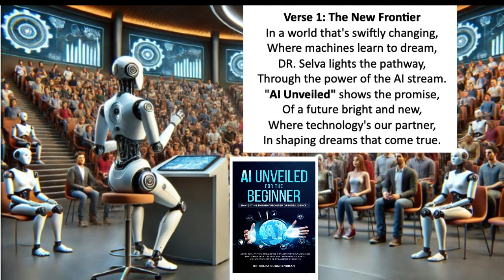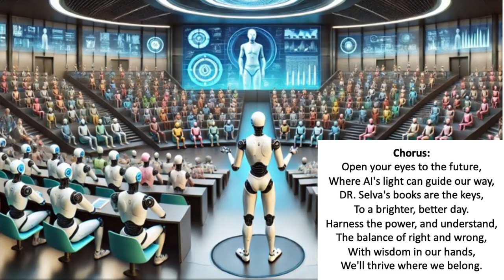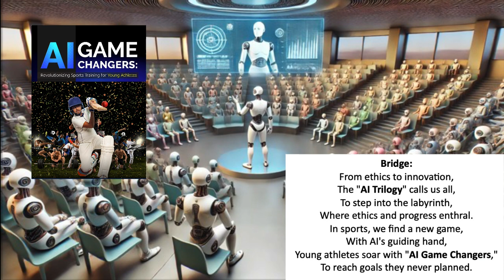In The world of AI Robotics & Superhumans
Step Into the Future with AI Robotics!

Dear [Friends/Neighbours/Colleges & Universities],

I am excited to celebrate a significant milestone: The publication of 125 books (50 paperbacks+ 60 eBooks + 15 Hardbacks) across various genres, including seven groundbreaking titles on AI Robotics. To mark this achievement, I am thrilled to present you and 49 others with this exclusive gift.

This book is more than just words on paper; it’s a gateway to a future where technology and imagination converge to create something extraordinary. Within these pages, you'll find complex ideas made accessible, designed to spark curiosity and empower you to dream bigger and think deeper.

Let this book be your guide to new horizons, igniting your passion for learning and innovation. Together, we can shape the future of AI and Robotics, driving positive change and unlocking boundless possibilities.

Thank you for being an integral part of this exciting journey!

DR. Selva Sugunendran
CEng, MIEE, MCMI, CHt, MIMDHA, MBBNLP, MGONLP, DBS
AI Robotics Strategist & Visionary Author
#1 Best Selling Author, Speaker & Coach